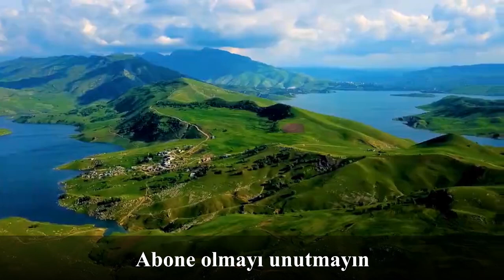FERDYDURKE - Bölüm 10 Sefası Olsun Bacağın ve Yeni Bir Enseleme / Witold GOBROWİCZ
- Witold GOBROWİCZ tarafından yazılmıştır.